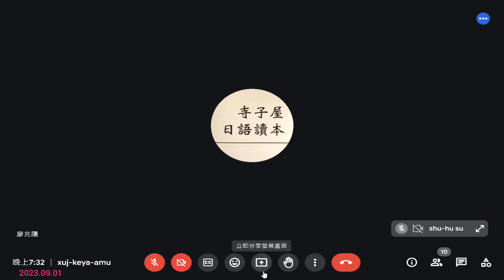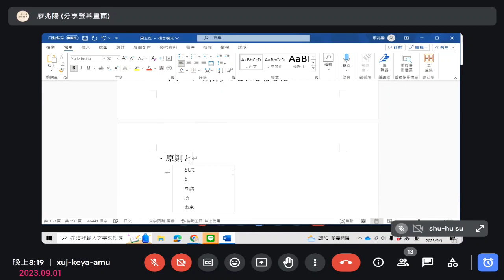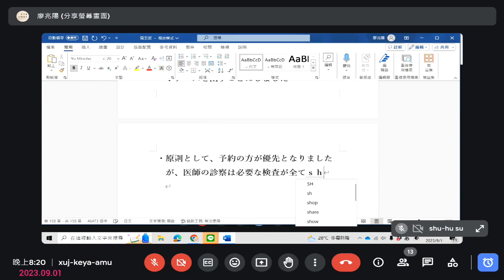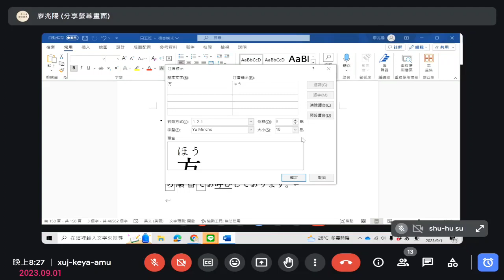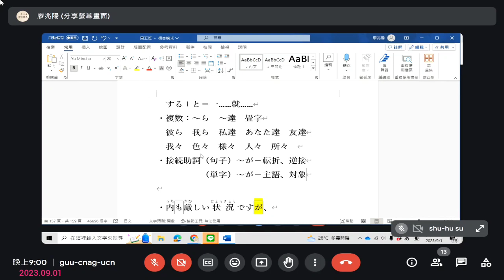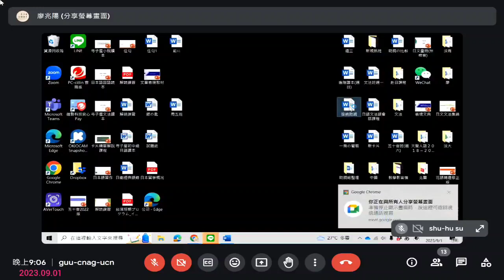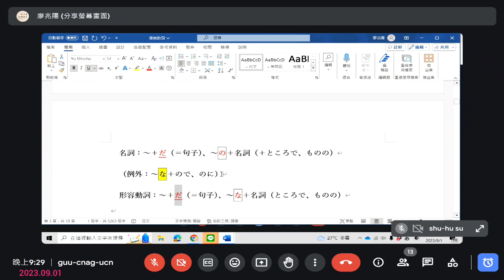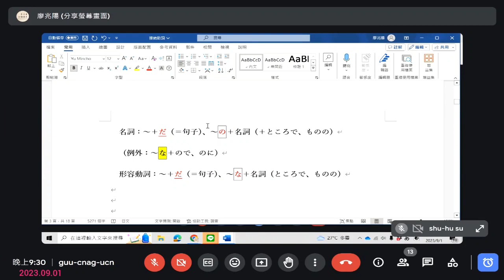廖兆陽老師日語 小說視訊班(五) 20230901 使役動詞、接續助詞